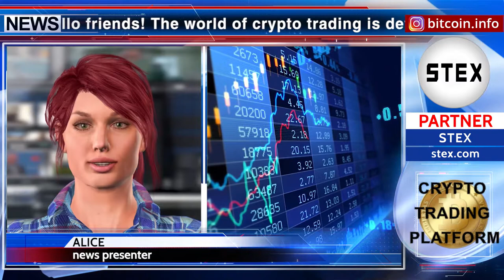KCN: Vienna Stock Exchange adds BTC and ETH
Hello friends! The world of crypto trading is developing and growing! One of the most reputable stock exchanges in Central, Eastern and South-Eastern Europe "Wiener Börse" now provides an opportunity for investors to make money on crypto trading. The Vienna Stock Exchange added the exchange products ETP Bitcoin and Ethereum to its platform on September 1. Alice was with you. See you later!